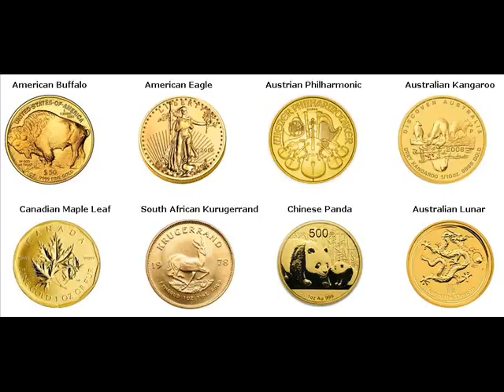Gold Bars For Sale Koggenland The Netherlands